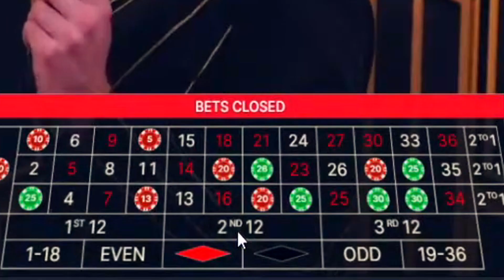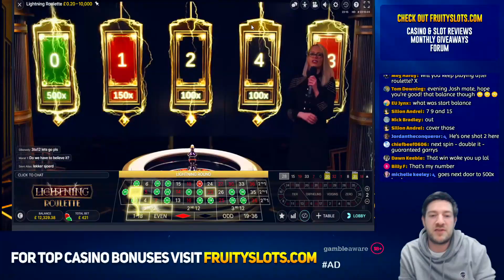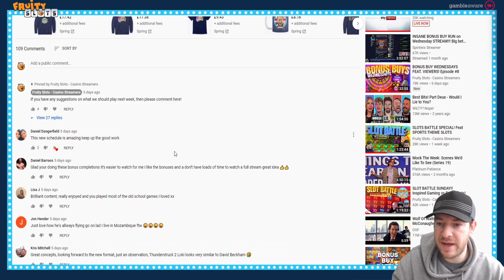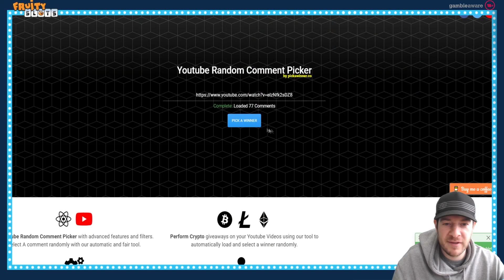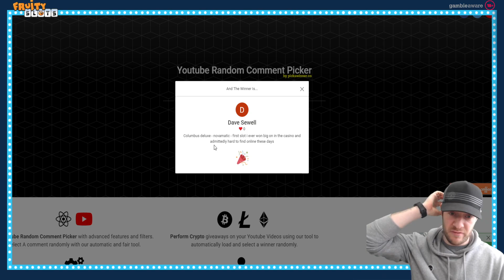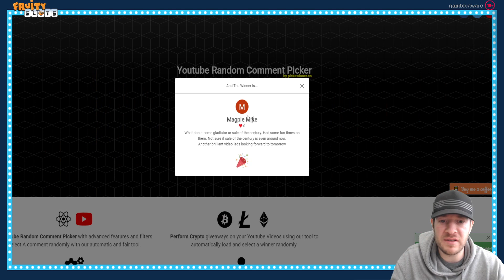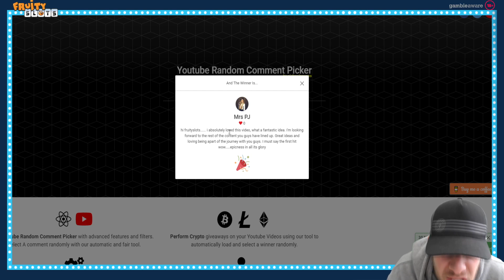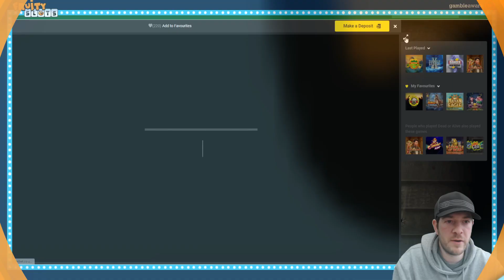Throwback Thursdays #2- FAVOURITE OLD SCHOOL SLOTS! Feat Rainbow Riches, Bruce Lee & Book of Dead!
Welcome to Fruity Slots new regular feature - Online Slots - THROWBACK THURSDAYS! #2. In these favorite old school slots, we'll cover many slots feat rainbow riches, bruce lee, book of dead, and some other popular online slots.

Every Thursday we will show a selection of ours and the viewer's favorite old school slots!
Comment on the video which old-school slot games you want to see!

Online slots games are computerized versions of the classic fruit machines you'll find at all good casinos. With online versions of these much-loved games, there are additional features such as wild symbols and scatter symbols, as well as interactive bonus rounds, and much more.

Old slots are so popular because slots take longer to pay out big wins, depending on the volatility of the software developer's creation, the coin sizes range from as little as to anything. This makes slot games far more affordable than casino table games as the stakes are set by the players partaking in the game.

Rainbow Riches is a widely popular online slot game that sports a charming Irish theme complete with leprechauns and a pot of gold. This seemingly straightforward game features special bonus games.

Bruce Lee by WMS is a 5-reel, 60- pay line slot game with an unusual reel layout. The slot is part of WMS 'Money Brust' games which is not its most attractive attribute. Bruce Lee does feature standard elements including wilds and scatter free spins.

The Book of Dead slot is brought to you by play 'n Go and is a 5 reel, 10 pay line fame available across all devices and it is one of the most popular online slots ever.

Highlights:

00:00 - Intro
02:45 - Rainbow Riches
03:34 - Ecuador Gold
04:26 - Rumpel Wildspins
05:04 - Columbus Deluxe
06:04 - Bruce Lee
06:29 - Spinta Grande
07:58 - Centurion
08:41 - Moon Princess
10:42 - Lost Vegas
13:33 - Uncharted Seas
14:53 - The Pig Wizard
16:13 - Pink Elephants
18:50 - Fruit Warp
20:40 - Danger High Voltage
25:18 - Dead Or Alive
27:52 - Amazon Queen
28:39 - Big Bot Crew
32:10 - Book Of Dead
34:31 - Coywolf Cash
35:48 - Outro